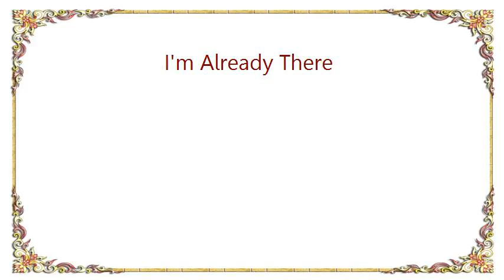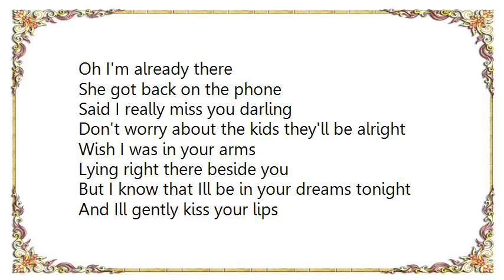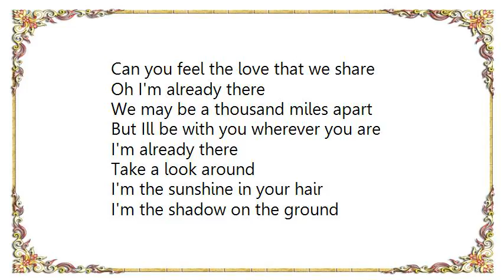Westlife - I'm Already There Lyrics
[Lyrics Westlife - I'm Already There]
He called her on the road
From a lonely cold hotel room
Just to hear her say I love you one more time
But when he heard the sound
Of the kids laughing in the background
He had to wipe away a tear from his eye
A little voice came on the phone
Said daddy when you coming home
He said the first thing that came to his mind

I'm already there
Take a look around
I'm the sunshine in your hair
I'm the shadow on the ground
I'm the whisper in the wind
I'm your imaginary friend
And I know I'm in your prayers
Oh I'm already there

She got back on the phone
Said I really miss you darling
Don't worry about the kids they'll be alright
Wish I was in your arms
Lying right there beside you
But I know that Ill be in your dreams tonight
And Ill gently kiss your lips
Touch you with my fingertips
So turn out the light and close your eyes

I'm already there
Don't make a sound
I'm the beat in your heart
I'm the moonlight shining down
And Ill be there until the end
Can you feel the love that we share

We may be a thousand miles apart
But Ill be with you wherever you are

I'm already there
Oh I'm already
There